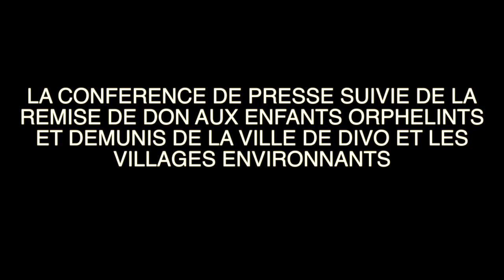Remise des dons aux enfants orphelins et démunis de la fondation "ESPOIR DE VIE"